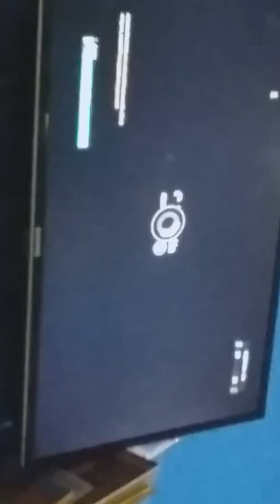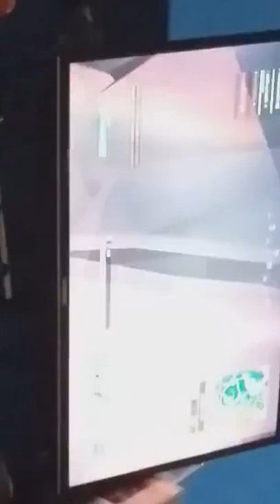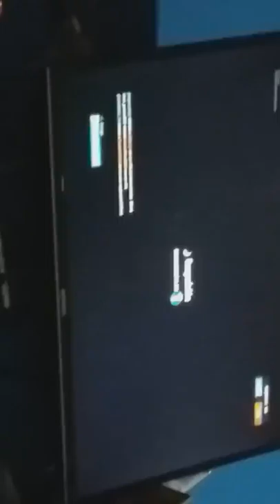Facundo vs enemigos en fortnite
Facundo Aranda